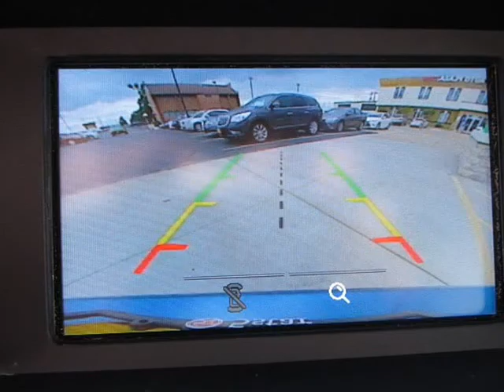2015 Ford Focus 4d Sedan SE (St. Charles, Missouri)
5 Star Auto Plaza
3690 West Clay St
St. Charles